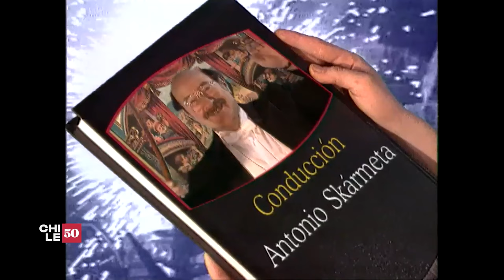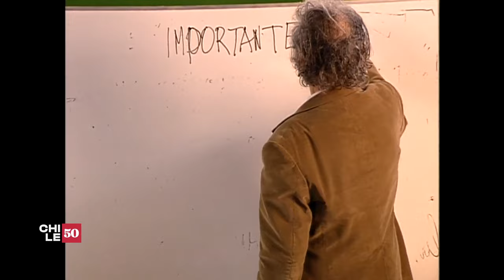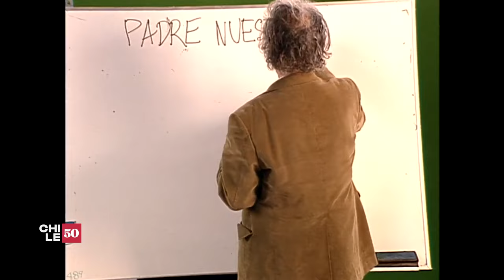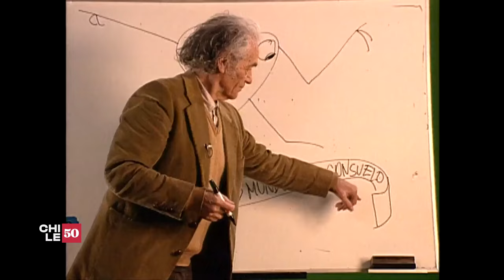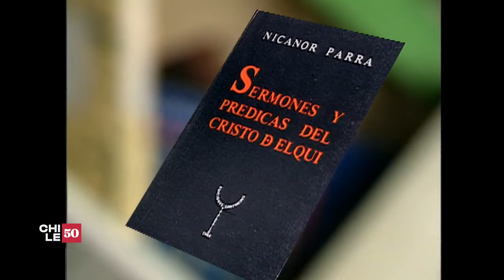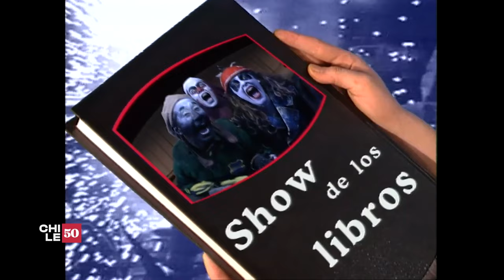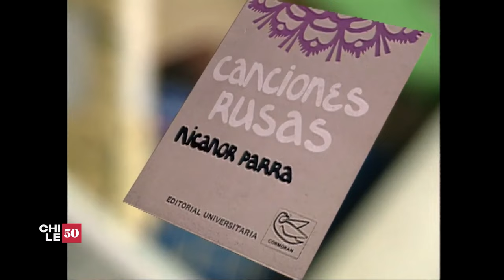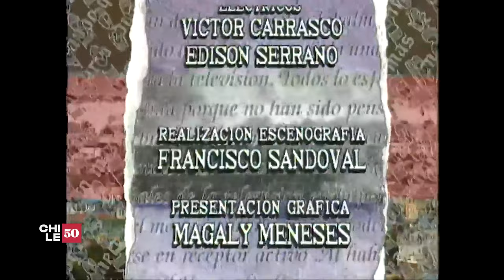Nicanor Parra se toma el Show de los Libros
El antipoeta fue invitado al programa de Antonio Skármeta en 1994. Parra aprovechó la instancia para realizar una permormance antipoetica, además de ser parte de una curiosa entrevista justo al conductor del espacio. Con una gran crítica social y siempre pensando en las clases obreras, Nicanor Parra protagoniza un capítulo único en "El Show de los libros".